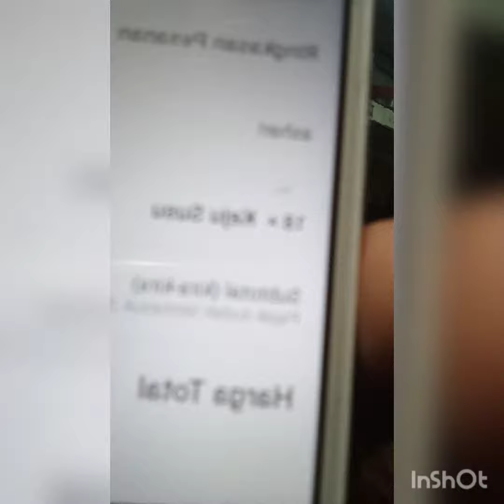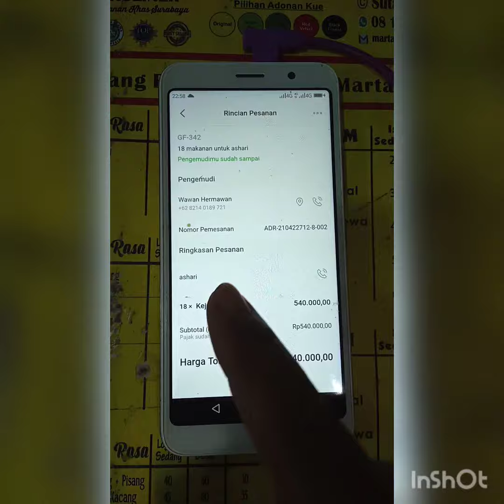Bang Jay dapat orderan viktif lagi dari grabfood